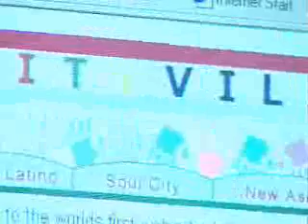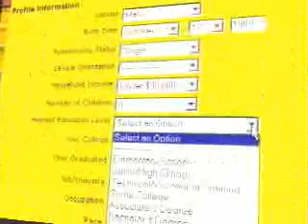184- Multi-Cultural Virtual Community - Mark Hamill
The Internet has become an important social tool for people to connect in a safe, creative environment .
Mark Hamill Education Videos - Internet - 2000